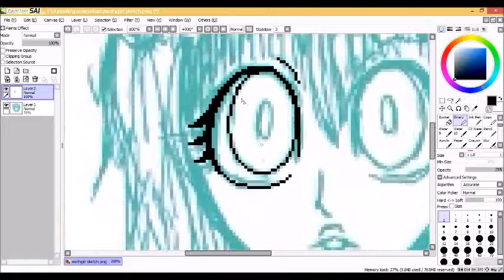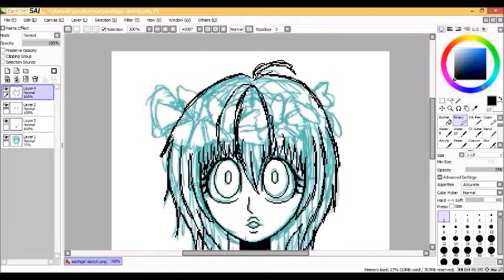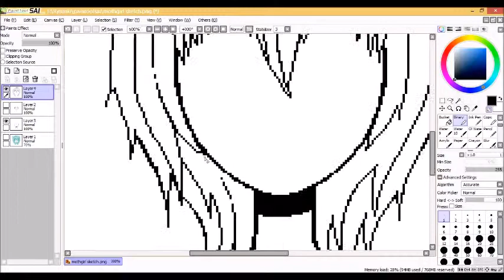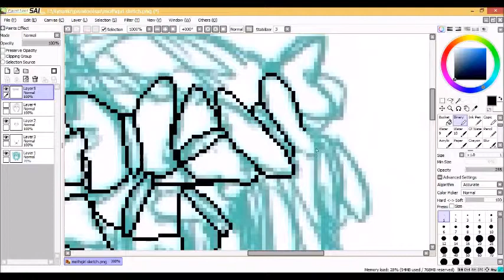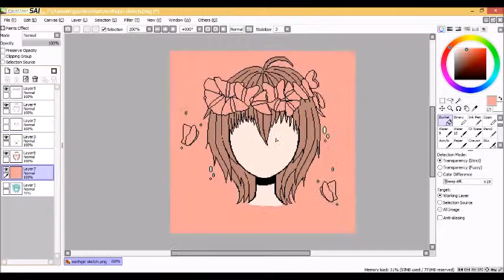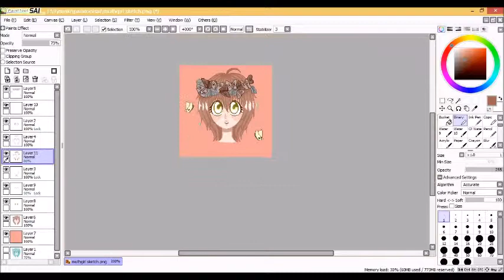moth queen [speedpaint #6]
Used music:
Undertale OST - Quiet Water Extended

Hope you'll enjoy at least music